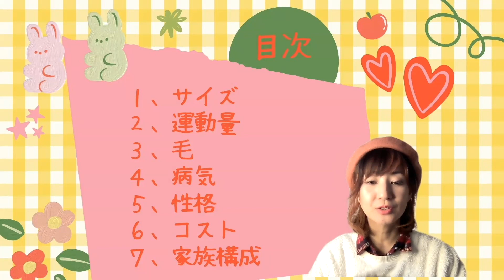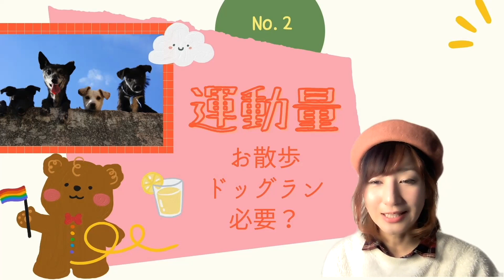【初めて犬を飼う方へ】相性の良い犬種を選ぶ時７つの気をつける事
サイズ、運動量、毛、病気、性格、コスト、家族構成を考慮して
飼う犬種を選んでいきましょう！！

ストアカでオンラインレッスンも行っています。
講座は少しずつ増やして行く予定です。

【オンライン】初心者でも今日から出来る♪一緒にドッグダンス

【オンライン】カウンセリング✨犬のしつけ方が分かる犬の心理学〜パピーから成犬まで

【オンライン】３年寿命が変わるドッグフードの選び方・あげ方

【オンライン】犬の予防するべき病気・かかりやすい病気

【オンライン】犬の気持ち・ボディーランゲージ・年齢での変化

　その他のしつけもご相談ください。
★line登録はこちらから
　ドッグトレーナーのこやのについて
資格：2005日本ドッグトレーナーズカレッジA級ライセンス合格
犬のしつけパピーラブはワンちゃんの大好きなおやつやおもちゃをモチベーションを上げるきっかけとして使い
飼い主様がきちんと愛犬をコントロールできるようにご指導して行く「褒める」良いところを伸ばしてトレーニングしていきます。
飼い主様がわんちゃんを理解することと、しつけ方を学んで頂く事が何より大切なので、
出張トレーニングやオンラインレッスンをしていただく事を大切にしております

★仕事のご依頼・ご連絡はこちら　LINEが一番お返事早いです

★カテゴリ
犬